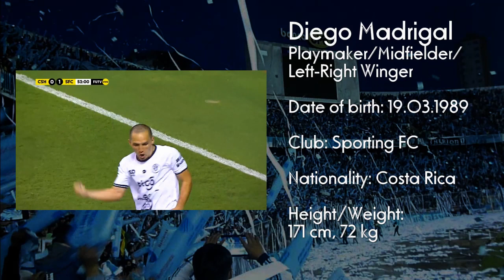Diego Madrigal - Highlights 2021